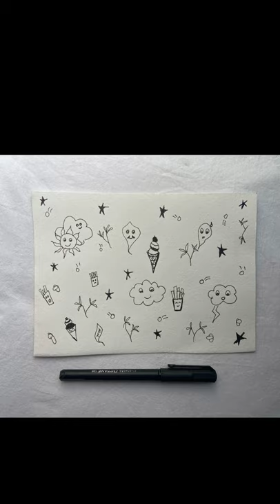Art at Home - 3 - Doodle Art - Nepali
The Darjeeling Goodwill Centre and the Himalayan Institute of Living Ethics as part of the Wellbeing Campaign presents 'Art at Home'. A series of art and craft videos in Nepali to keep children artistically occupied at home.

Art Educator: Shravani Gurung